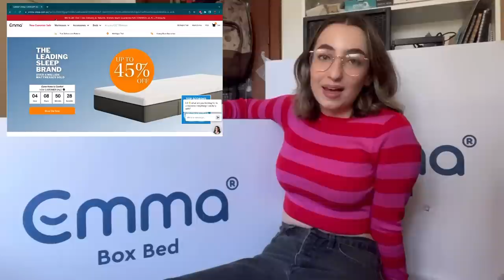The Rich Aussie Mum Keeps You Company | ASMR | ft. Emma Sleep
Hi guys!

One of you lovely people left a comment a few weeks ago asking if I could do a video where RAM kept you company for a little while, and I thought that was such a sweet idea. Not gonna lie, this was supposed to be ASMR but… I got a little bit carried away with the gossiping, tea sipping etc. so — sorry that it’s not a super relaxing one lol. I guess RAM was feeling sassy?? I hope you guys like it nonetheless❣️

Thank you all for being so lovely and patient with me while I figure out a good rhythm/schedule for posting these videos. I’m really hoping to get more consistent with my uploads soon. Speaking of thank you’s — thank you for your support and lovely comments. I swear reading through my comment section here on YouTube is one of my favourite things to do, you guys are all so kind. ❤️‍🩹

Love, Finn ✨💌